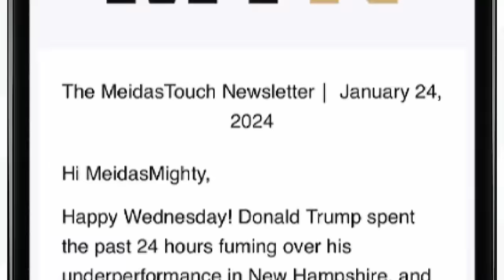Jack Smith TORCHES Judge Cannon in LATE NIGHT Filing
MeidasTouch host Ben Meiselas reports on the late filing by Special Counsel Jack Smith in response to Judge Aileen Cannon’s unlawful order asking Smith to “engage with” scenarios for jury instructions that would place Donald Trump above the law.